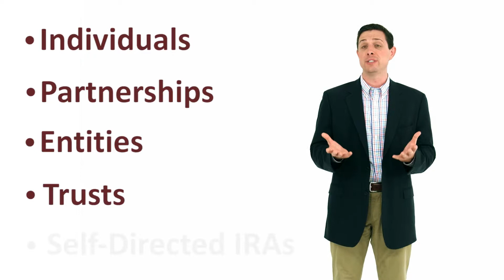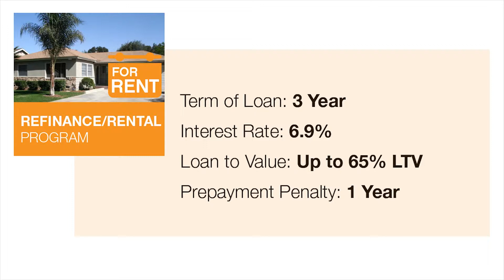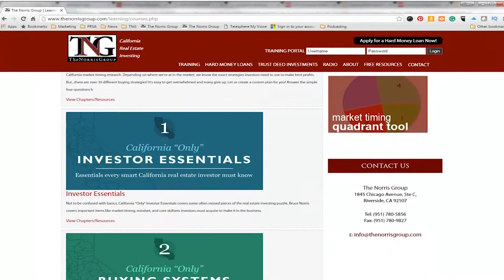Placentia Hard Money Loan and Private Money Lending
Are you a real estate investor working in Placentia, California? We want to fund your next flip, rental, or new construction project! We fund in as little as 5 business days and we fund millions for real estate investors doing fix and flips, buy and holds, and new construction every month. We’ve been funding since 1997.
We’re asset driven loans are built with the investor in mind. Entities OK. IRAs OK. Trusts OK. No tax returns required. You can pre-qualify with us at any time by filling out a loan application on our website.
The Norris Group has been working with California real estate investors since 1997 on rehab/flip projects, rental/landlord loans, and new construction projects through our private money lending division. We fund millions in deals every month. We're fast, easy, and we know how important reliability and speed is in this business. We can fund in as little as 5 business days.